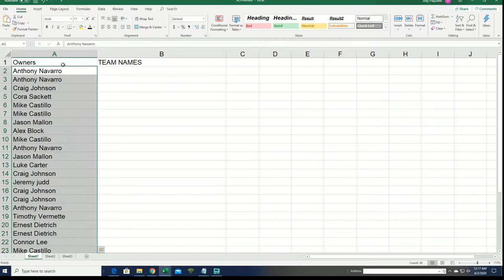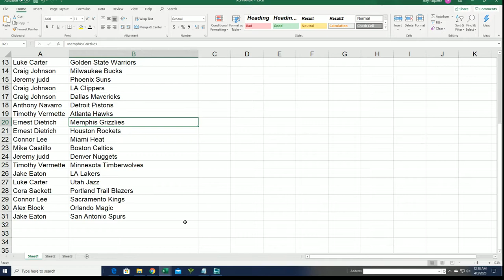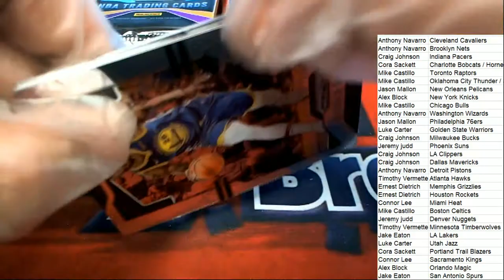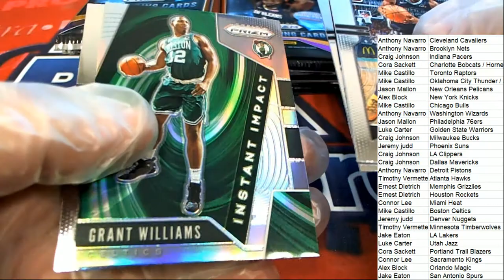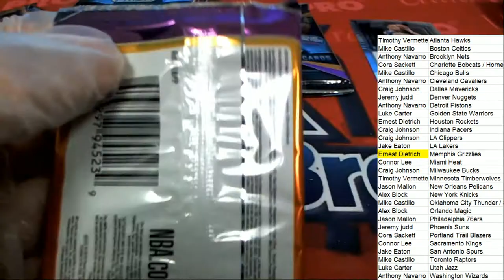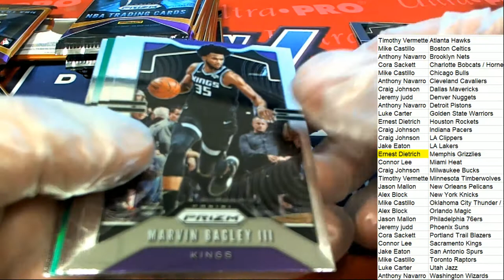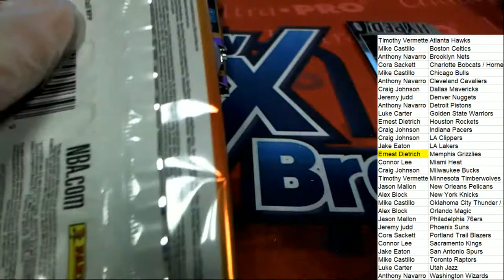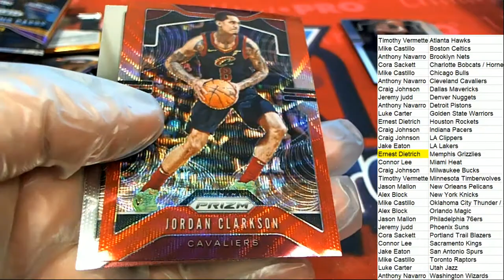2019 20 Panini Prizm Basketball Retail Box ID 20PRIZRETBB125